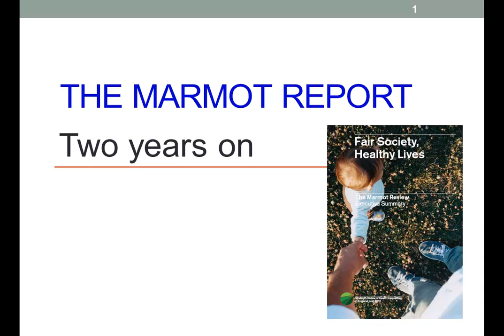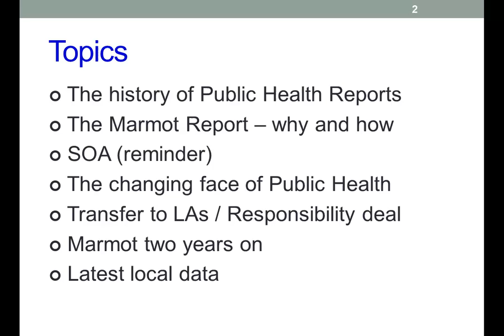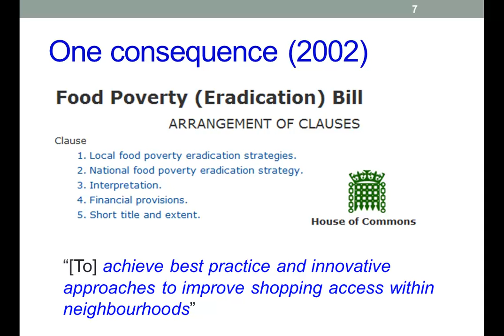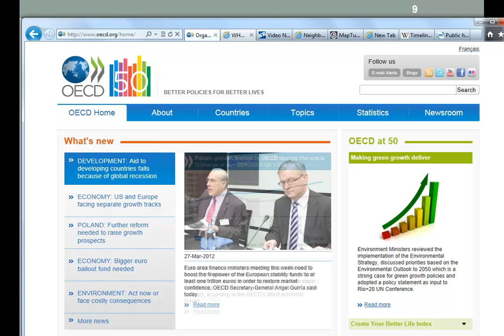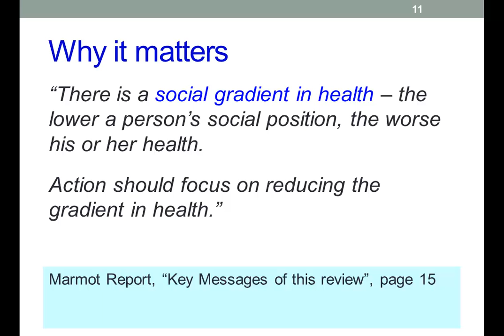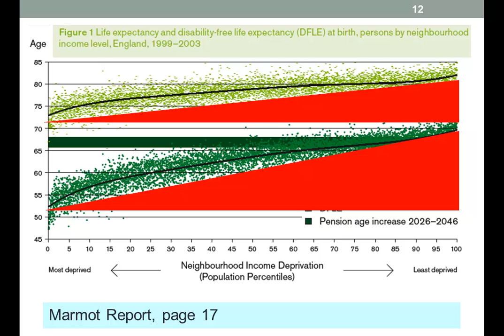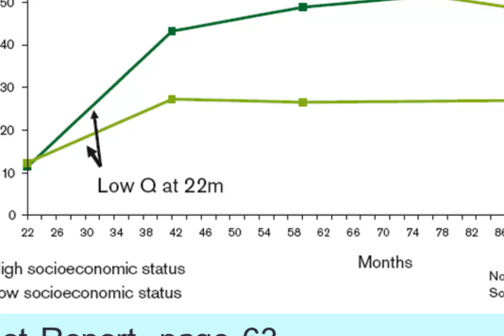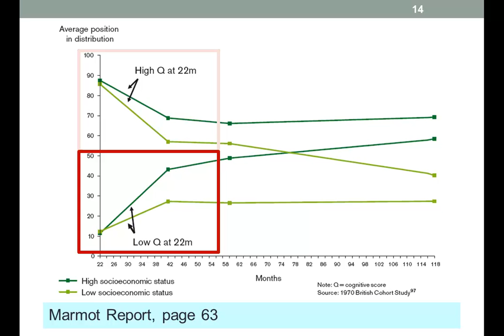Marmot Report two years on part 1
This is the first year lecture on the Marmot Report, they key policy document in Public Health in England. It was published three years ago, and is updated every year in February. The lecture was given live, but I'm recording this for years two and three, and anyone else who is interested.